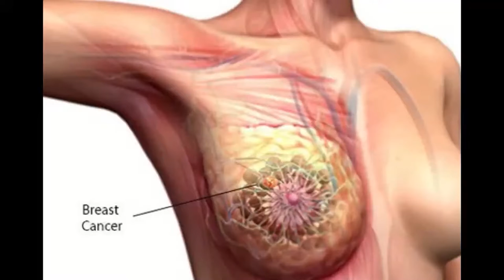Brest Cancer Awareness Month observed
The Ministry of Health, Wellness and Elderly Affairs this October is spearheading activities in observance of Breast Cancer Awareness Month.
The World Health Organization reported that in 2020, there were 2.3 million women diagnosed with breast cancer and 685, 000 deaths globally. At the end of 2020, there were 7.8 million women alive who were diagnosed with breast cancer in the past 5 years, making it the world’s most prevalent cancer. Breast cancer is not a transmissible or infectious disease.  Unlike some cancers that have infection-related causes, such as human papillomavirus (HPV) infection and cervical cancer, there are no known viral or bacterial infections linked to the development of breast cancer. During a panel discussion aired on NTN, Oncologist Dr. Owen Gabriel explained that breast cancer accounts for 1 in every 4 cancer diagnoses and 1 in every 6 cancer deaths are as a result of breast cancer.